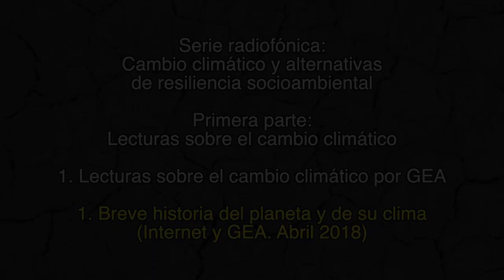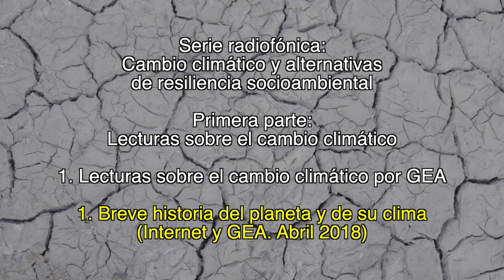1. Breve historia del planeta y de su clima / Lecturas sobre el cambio climático por GEA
1. Lecturas sobre el cambio climático por GEA

1. Breve historia del planeta y de su clima
(Internet y GEA. Abril 2018)

1. Lecturas sobre el cambio climático

2. Testimonios campesinos sobre los cambios climáticos

Créditos:

Producción
GEAVIDEO

Catherine Marielle

Mexico-Tenochtitlan 2019.